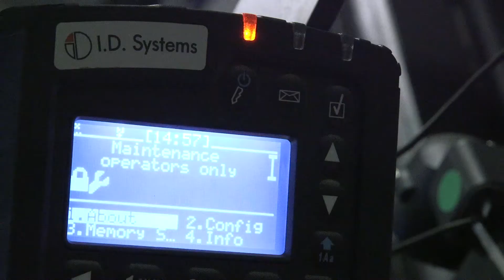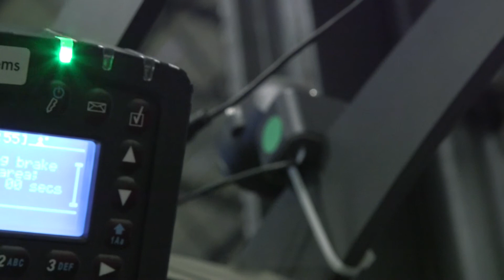DB Schenker introducing Forklift Monitoring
The Contract Logistics Innovation Team tested a forklift monitoring system that improves material handling safety by establishing accountability for the use of equipment, ensuring compliance with forklift safety regulations and automatically detecting and managing vehicle impacts.

The system helps from capital acquisition to maintenance - by right-sizing the forklift fleet, identifying equipment issues before they become costly problems and scheduling maintenance automatically according to actual vehicle usage rather than calendar time or manual data entry. It also helps to increase vehicle and operator productivity in material handling operations by identifying the safest and is in the right place at the right time, and providing powerful metrics on fleet utilization.

The latest generation of forklift-mounted hardware is an intelligent, wireless computer that combines critical safety controls with insightful data collection on the performance of both vehicle and operator.